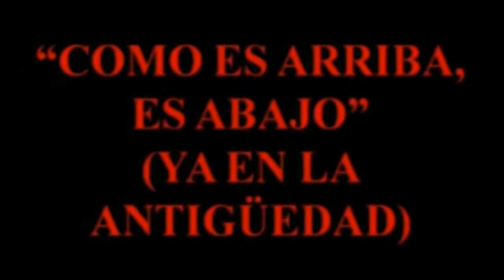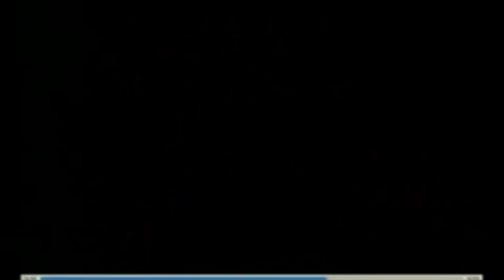COMO ES ARRIBA ES ABAJO 1 portales dimensionales